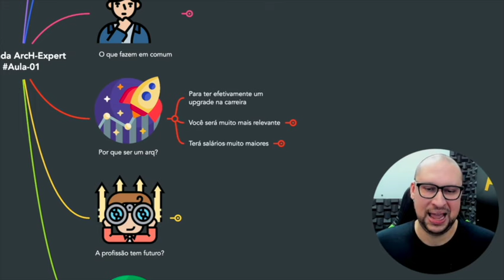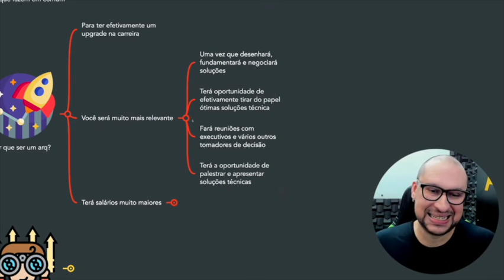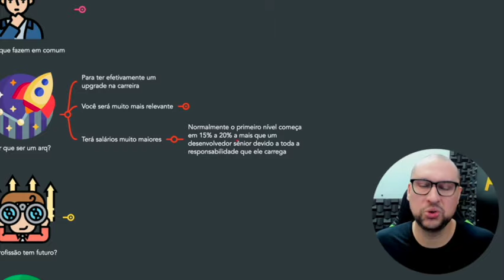Por que se tornar um arquiteto de software?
No conteúdo de hoje dividimos os principais motivos para você considerar se tornar um arquiteto de software.

E olha só, o mercado esta cheio, cheio mesmo de oportunidades INCRÍVEIS para o papel.

Hastags deste conteúdo
#3 motivos para se tornar um arquiteto de software,
motivos se tornar arquiteto de software